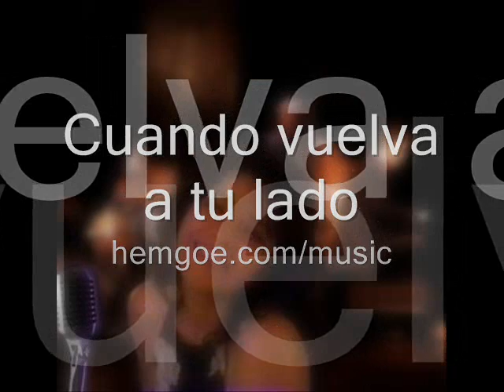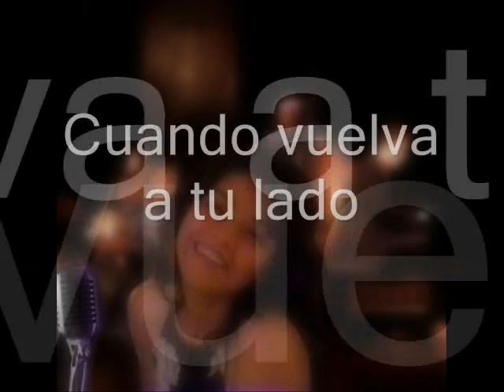Cuando vuelva a tu lado